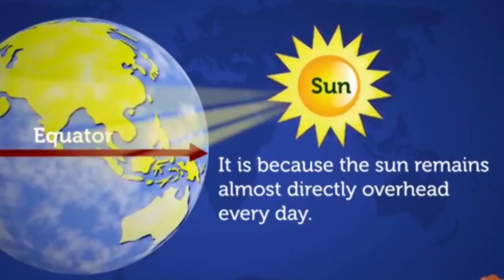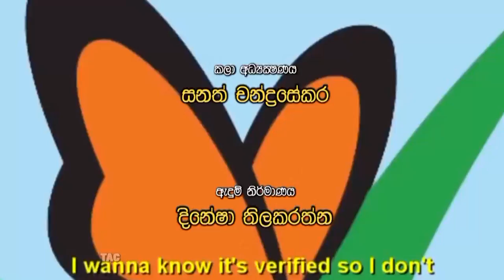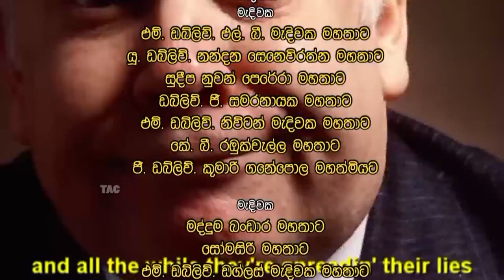GURUPARA Epi 56